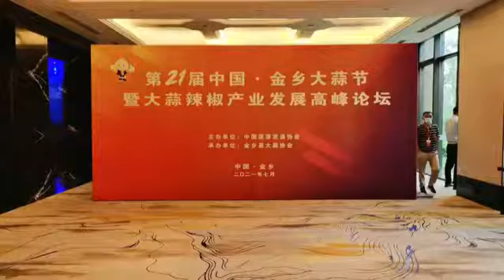A grand gathering of garlic! China Jinxiang Garlic Festival opens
A grand gathering of garlic! On July 29, the 21st China Jinxiang Garlic Festival opened in Jinxiang, home of garlic in China, in Jining, E China’s Shandong province.More than 400 people of relevant industry associations, agriculturalproduct wholesalers, importers and exporters, experts and scholars attended the event. Enterprises from Shanghai, Liaoning, Zhejiang, Chengdu and other places signed a total of 590,000 tons of garlic collective procurement agreement with garlic enterprises in Jinxiang.China Garlic IndustryAlliance was launched, and the initiative of China Garlic Industry Alliance was released.